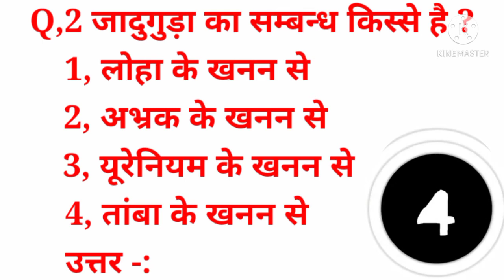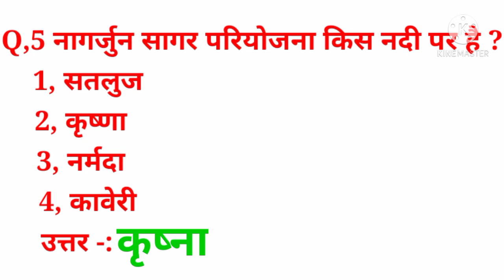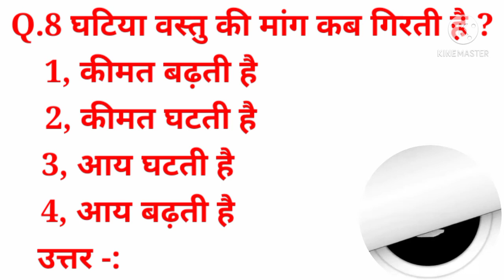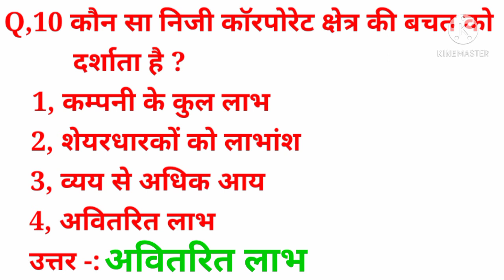General knowledge |general knowledge question and answer |जनरल नॉलेज। gk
About this video -:
Friend's is video main ham apke liye general knowledge ke very very important question laye hai agar aap bhi kisi govt jobs ke exam ya phir kisi bhi terah ke interview ki prepration kar rahe hai to yeh video apke liye kafi helpful hone wali hai agar apko yeh video thodi si pasand aaye to is video ko like jarur kijiyega .

इस चैनल के बारे में -:
Help hai beta के इस चैनल पे आपको जनरल नॉलेज प्रश्नो से सम्बंधित सभी प्रकार की वीडियो मिलती है यहाँ पर आपको आपकी पढ़ाई से सम्बंधित काफी मदद होती है इसीलिए आपको इस चैनल को जरूर सब्सक्राइब कर लेंना चाहिए ।

धन्यवाद
Thankyou